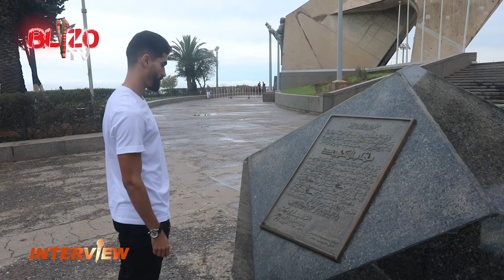حوار مع مهاجم الشباب "أنس المصراتي"